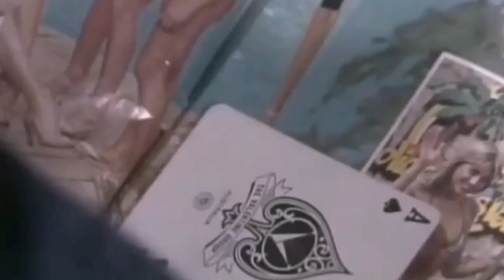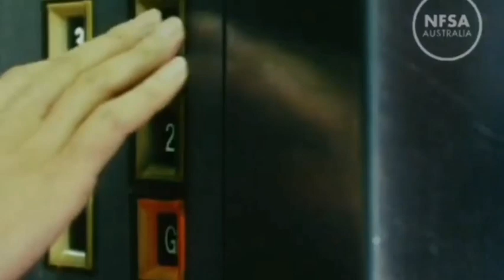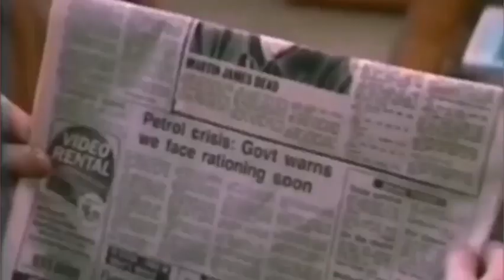Louise Le Nay - The Prisoner Connection (Sandy Edwards)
Louise Le Nay (born 1957)[2] is an Australian actress and writer, known for her role as Sandy Edwards in Prisoner (1981–82), and Stella Stinson, Kim's adoptive mother in Lift Off (1992–95). Her novel, The Hero, was published in 1996.

Le Nay played Sandy Edwards in Prisoner,[3] in a role which spanned the end of 1981 and the beginning of 1982 on screen. In the show, Sandy became Top Dog whilst Bea Smith was in hospital, and was a popular and key character. Whilst working on the series, she discovered that she was pregnant and eventually left to have her daughter, Victoria. She later acted with her daughter when she had a guest role in A Country Practice in 1983, playing a single mother. Film appearances include "Freedom", "After Hours" "Jenny Kissed Me" "The More Things Change" and "Celia"

At the end of 1985 Le Nay was appearing as Barbara Hill in the original run of Neighbours, when it was still screened by Australia's Seven Network. Although not a main character, she played a key role in the run up to what was intended to be the show's final episode (episode 171) as the new girlfriend of respectable villain Charles Durham who planned to kill the first wife of Paul Robinson, Terry.

She later moved into writing for television, writing scripts as well as progressing from a story liner to script editor for the popular series Neighbours during the time the show achieved its peak rating performance success when character Karl Kennedy was cheating on his wife with his receptionist. She also worked as a script editor on Blue Heelers and MDA.

prisoner acountrypractice neighbours "Jenny Kissed Me" "Celia" "Lift Off" "The More Things Change" "After Hours" "Louise Le Nay" "Sandy Edwards" "Olivia Hamnett" "Kate Peterson" "Maggie Millar" "Val Lehman" "Judith McGrath" "Patsy King" "Belinda Davey" "Wayne Jarratt" "George Mallaby" "Maxine Klibingaitis" "Ross Thompson"